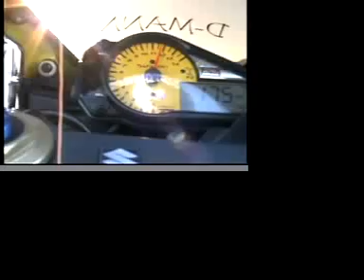Xcorps Action Sports TV #21.) ASR seg.3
Xcorps Action Sports Show #21.)"ASR"- Action sports rules the Xcorps world and in this episode the XC team rolls into the San Diego convention center to cover A.S.R.-the Action Sports Retail convention -- one of the largest X sports products show places on earth.
The show opens with XC hosts Bob Woodard and X Guru Eric Ducharme on the floor at ASR surrounded by action sports product vendors like Black Flys, Volcom, BillaBong and Vans along with more than 170 other brands that influence this adrenalized youth oriented market.
Xcorps cams tour the floor with curvy Reef Girls shots and booth after booth of new sports toys and apparel. Music and video from RIVE productions band PROPAIN pump things up even more including action at the huge skate ramp. See pros like BMX rider Dave Voelker go huge along with skaters Doug Brown and others. Host Bob Woodard talks to Dave about his Xlete sponsor and what hes been up to. Plenty of cool action moves here.
After the break the insanity returns with a near riot at the Volcom Nuts area and Bob stopping by the XLETE booth to talk to extreme athlete Rich Hopkins and Derrick Daigle. Insane footage here of Derrick pulling a 176 MPH wheelie on his street motorcycle! As he says-Go Big or Go Home! In the next segment Eric Ducharme introduces a new music video from our friends at RIVE featuring the band Flogging Molly and their song Seven Deadly Sins. Cool animation work in this vid.
After that it back to ASR and more shots of the REEF girls and Bob stopping by the Utopia Optics booth to chat with the fun gals representing there. Sweet! Nice Xcorps throw girls.
The next show segment features pool skating in Hawaii with a special look at the women of skate boarding brought to you by Patty Segovia and her AGSJ-the All Girl Skate Jam- team. Cutting edge stuff here thanks to Patty who organized this Hawaii skate gig. See bust out moves by the best in womens skateboarding with girls like Amber Cangliose, Heidi Fitzgerald, Nicole Zuch and Xgames winner C.B.Burnside ripping the concrete combi style pool in Oahu. Guest host Micaela Ramirez talks to skater Isabelle Caudle about the underground core event. Thank you Patty for making it happen!
After that Eric Ducharme takes a new product look at the Yamaha IVY Sonic skateboard. In development this wild ride is electric powered and steered by the riders body weight. Unreal! Check it out.
The show wraps with mixed bag of shots from the ASR floor and a promise of more action sports on the next XC episode.
Additional music by NOFX, Outcast, Ozomatli, Drowning Pool, Rolling Stones, Dr.Dre and Paul Oakenfold.  See The Action Hear The Music Join The Xcorps! J.S.Edmondson 2/05   TrT-29:30 Close Captioned